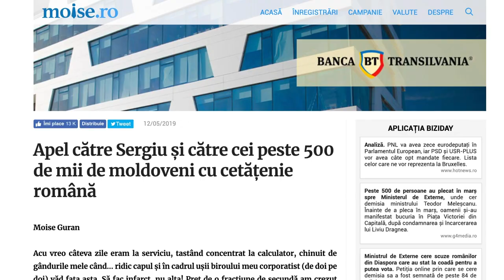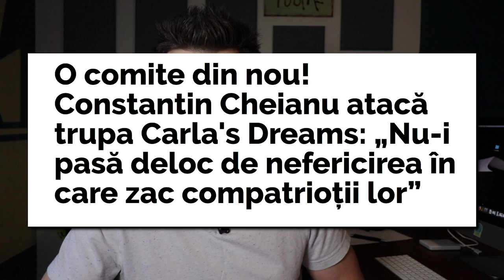Carla's Dreams, Alegeri și Alte Icoane